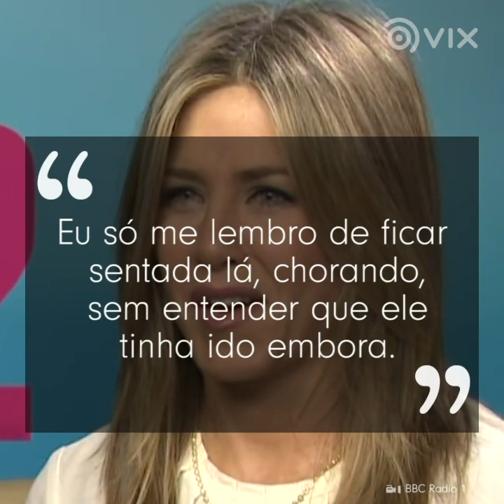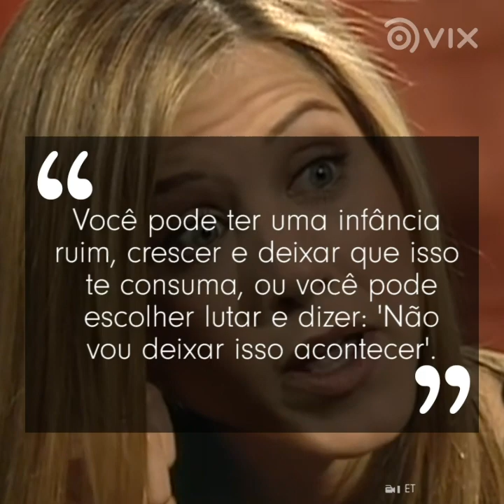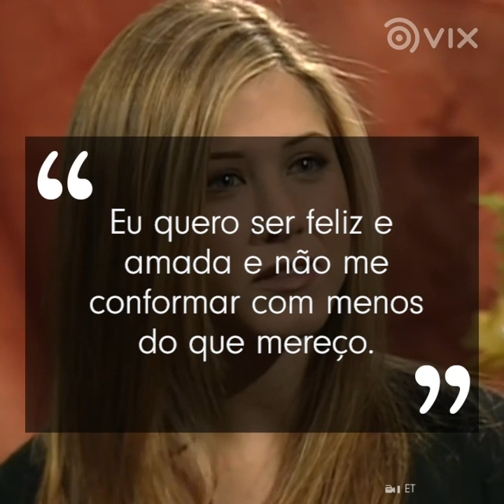Jennifer Aniston foi abandonada pelo pai na infância l Famosas l VIX Icons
Jennifer Aniston teve seu primeiro coração partido ainda na infância. Aos 9 anos de idade, a estrela do seriado Friends foi abandonado pelo pai. Mas o futuro reservava uma surpresa para os dois.